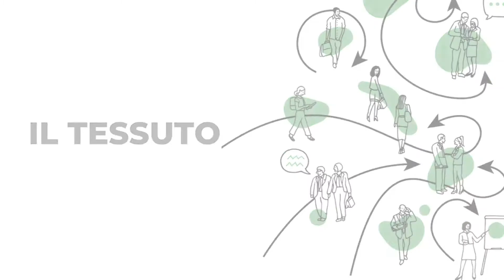Spread the message I Storydoers - Società sostenibile - Il tessuto